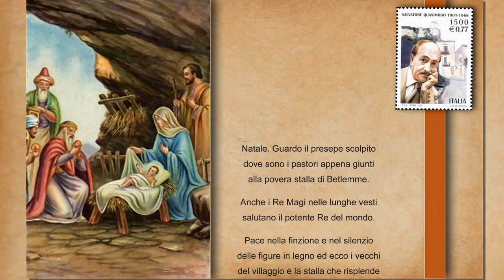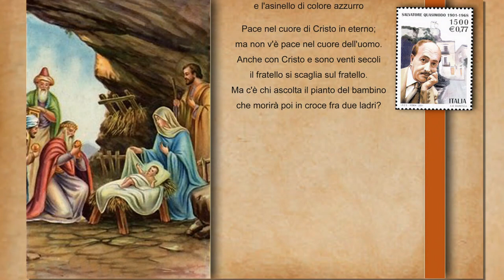Il Natale - Salvatore Quasimodo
Poesia: Il Natale di Salvatore Quasimodo (Modica 1901 - Napoli 1968).